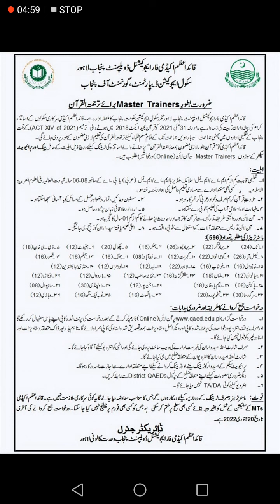596 Jobs in School Education.Department | Qaed Jobs | Master Trainer Jobs 2022 | Male and Female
All District Jobs | Qualification: Masters Degree | Apply Online | Qaed Jobs